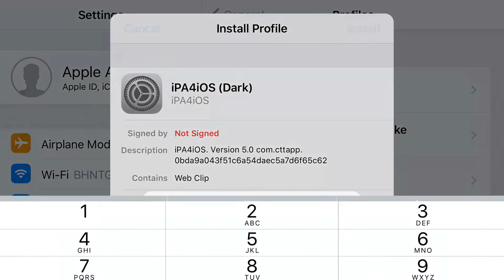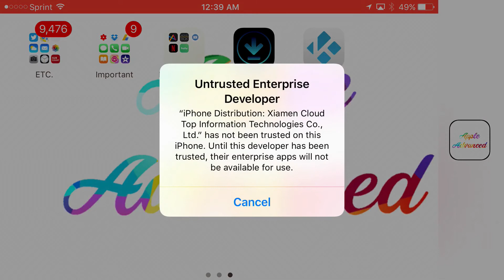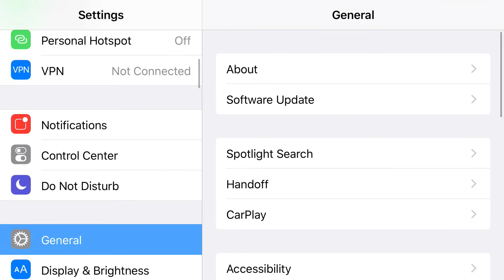How To Get Kodi Krypton On iOS 11/10/9! NO Jailbreak/NO PC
🎞Video's:🎞